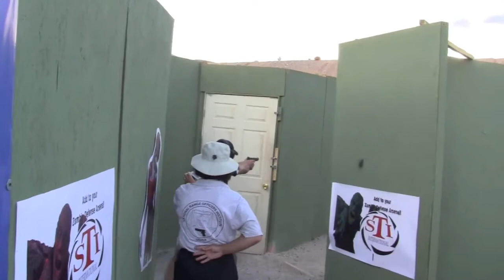2011 USPSA Men's Production Super Squad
The Men's Production Super Squad at the 2011 USPSA Nationals attacks Stage 6, Belly Up.